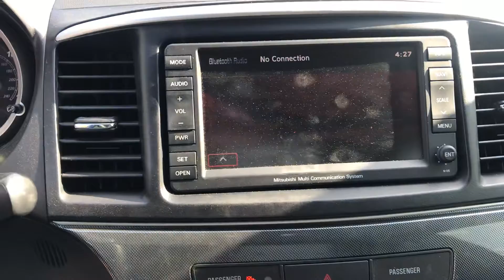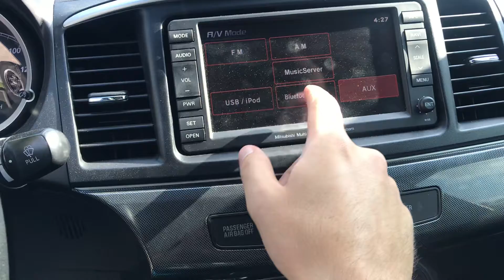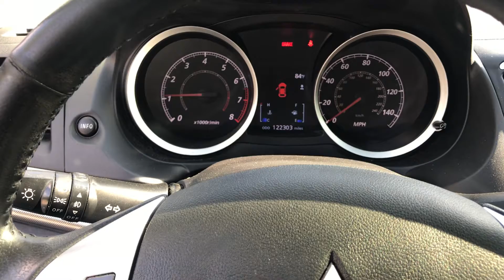2011 Mitsubishi Lancer Gts manual 2.4L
*The audio keeps cutting off because of my iPhone case but this was a last minute recording before someone came to buy the car.

This is my 2011 Mitsubishi Lancer Gts. It has the larger 2.4L engine with a 5 speed manual transmission. It has a tsudo axleback exhaust and it sounds pretty good. The paint color is octane blue, the hood and trunk is carbon fiber wrapped, the roof is gloss black wrapped, and the headlights are tinted neo-chrome. I recently sold it because i bought and rebuilt a genesis coupe but I wanted to upload this walkaround of it that I took so people could see it.